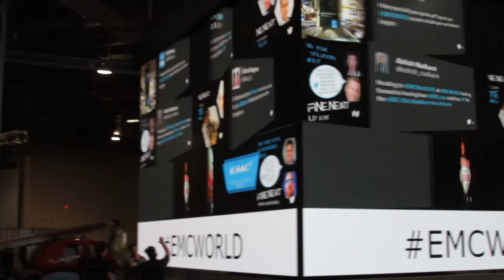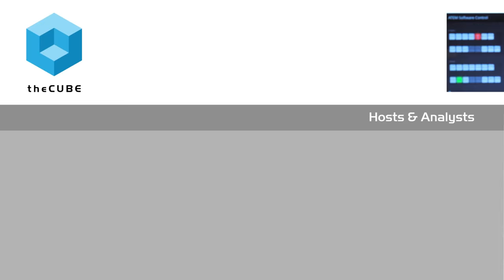Josh Goldstein | EMC World 2015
XtremIO 4.0: The “No Excuses” release

In a little more than a year, EMC’s XtremIO rose to become the leading all-flash array, according to Gartner’s latest solid-state array market analysis. This is exciting, but not entirely surprising for Josh Goldstein, VP of Marketing & Product Management for XtremIO.

“This is something that customers have found insatiable,” Goldstein told theCUBE during EMC World 2015. “What’s been amazing is how fast customers are landing and expanding. The flash array tends to hoover up workloads from all over the data center. It changes the way operations work for companies.”

The time for all-flash array to go mainstream

At EMC World 2015, the company announced version 4.0, a software upgrade to XtremIO v3.X arrays. “I call it the no excuses release,” said Goldstein. “If a customer has been sitting on the sidelines wondering if an all-flash array is mature enough for them, this release shows that everything has been addressed: the scale is there, the data protection, the ability to do replications, everything that you could possibly want is in the platform now. This is really the time for all-flash array to go mainstream.”

Goldstein said that XtremIO’s deduplication technology is just one reason the all-flash array rose to the top of the pack. “We decided early on that all of our data services were going to be in line all the time,” he said. “The only way we can achieve scale, consistency, predictability of performance is to know exactly what the array is going to do on a per-I/O basis every time. With deduplication, we duplicate every block of data coming into the array in real time as it’s arriving.”

One recent EMC client, investment management company Baillie Gifford, transformed its data with XtremIO. “Today, Baillie Gifford is running 50 distinct copies of its Oracle production database, all spaced efficiently on XtremIO,” said Goldstein. “Each developer now has a full copy of the production data as a sandbox. Developers can test in those development copies with the full workload. They’re getting their code written faster, and they’re moving it into production with fewer bugs.”